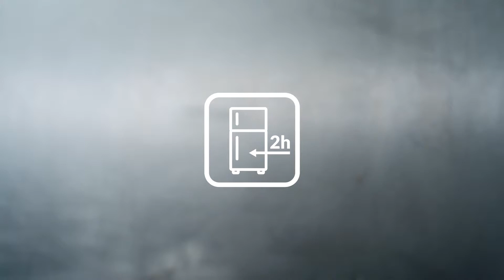Debic Desserts - Tiramisù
Based on the real Italian recipe, with 55% mascarpone
Convenient and time saving 4 step preparation
Vesatile base to create your own dessert